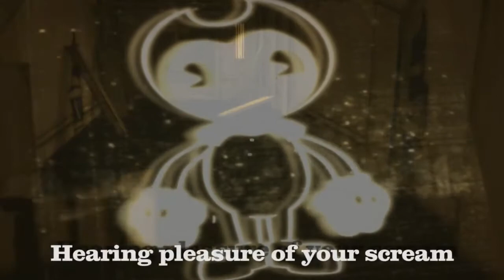Demon's Dream | A Bendy and the Ink Machine Parody Song | Featuring Myuuji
Fans had asked me if I was going to write a Bendy and the Ink Machine song.  At first I said, "no," because I had no ideas.  Then I've thought of something that could be a good parody of the classic Disney song, "It's A Small World."  Since Bendy was inspired by classic Disney, or so I believe.

Pocket Paca Information:
$6 - Paca
$3 - Smaller Paca
$15 - Shipping

This month's Fanpaca theme is Bendy and the Ink Machine.
The rules for the Fanpacas:
1. Do NOT steal art, you must draw it yourself.
2. Do not photoshop two pictures together.
3. On Twitter use Fanpaca or Fanpacas.
4. No more than two entries per month.
5. No troll entries please.

I do NOT own It's A Small World, all rights go the Walt Disney Company.